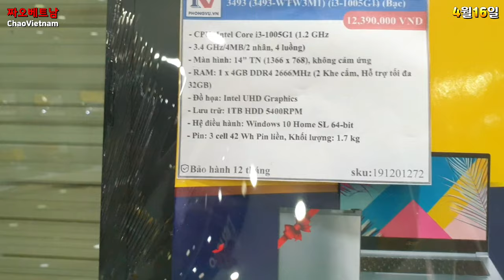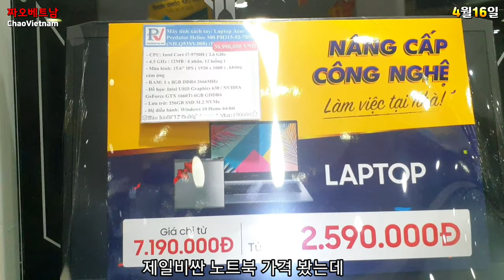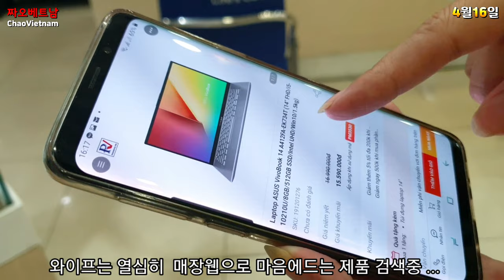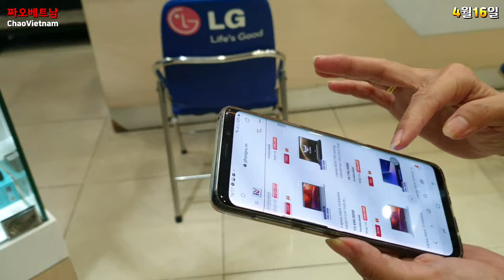베트남 생활도 힘든데 현지 엄마들 노트북 가격 보고 놀라고....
베트남 생활도 힘든데 현지 엄마들 노트북 가격 보고 .

바이러스로 인해 집에서 학교 온라인수업 때문에 자녀1명에 노트북 1개 사용하면서 어쩔수 없이 힘든 생활속에 베트남에서 노트북 구입 하는데...

얼어붙은 서민경제에 가만히 있어도 돈은 나가고 들어오지 않는 지금, 베트남 컴퓨터 매장에서 현지 엄마들 노트북 한참을 보고 있는것이.